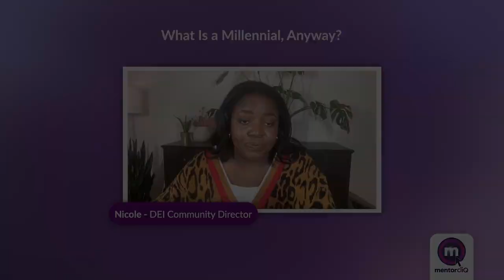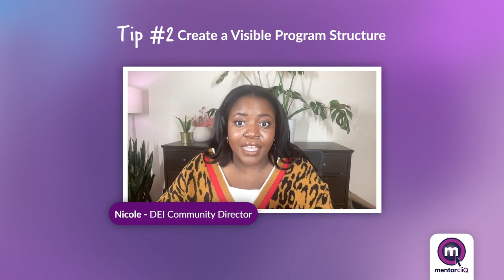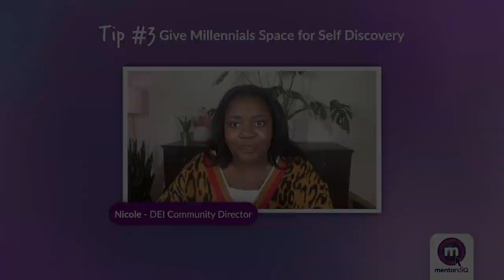How to Engage Millennials in Mentoring Programs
Now the largest generation among all working cohorts, Millennials are also deeply interested in finding ways to develop and grow in their careers. They're also looking for ways to engage and learn in a more authentic and self-driven way. Mentoring helps provide that structure, and it's a format that Millennials are quick to adopt.

In this video, we'll explore why Millennials need mentoring right now and how your organization can more easily provide effective mentoring strategies that cater to the unique needs of this large generation of workers.

0:00 - Welcome to MentorcliQ's Mentoring Masterminds

0:55 - What Is a Millennial, Anyway?

2:17 - Millennials Are Now at Peak Promotion Age

3:05 - Tip #1: Create More Effective Matches

4:07- Tip #2: Create a Visible Program Structure

5:20 - Tip #3: Give Millennials Space for Self Discovery

5:58 - How is your organization preparing for Millennials in leadership?

_____Social______________________________

Follow us to expand your mentoring community!

_____Website____________________________

Reduce turnover by 50% or MORE with software!

_____Highlights____________________________

Key Quotes from "How to Millennials in Mentoring Programs":

1.  "First, many Millennials have been recently promoted in the last few years or soon will be second. It also means that many of them may lack the training they need to be effective in their management roles and desperately need mentorship."
2. "You can't effectively engage Millennials in mentoring programs unless you pair them the right way first."
3. "Creating more structure in the mentoring program will help ensure your Millennial mentees feel their time is being used effectively and that they're getting something valuable from the experience."
4. "Mentoring works best when the mentee has a significant amount of control over the directions and outcome."

_____Further Reading______________________

Because Millennials are focused on career development, skill development, and taking on leadership positions, your approach to mentoring this generation will likely need to be targeted to these areas. Here are some additional resources to get you started:

-5 Ways to Make Mentoring a Personalized Learning Experience